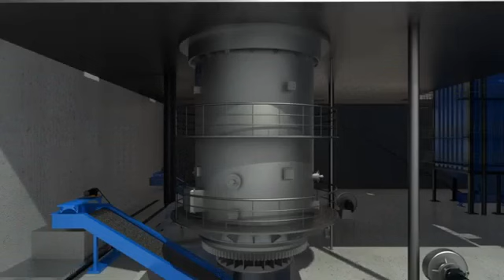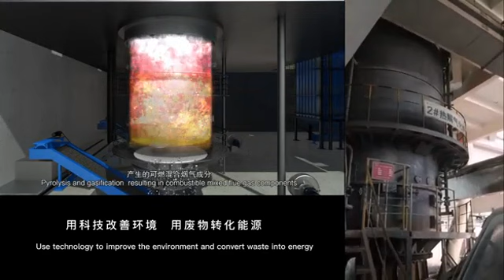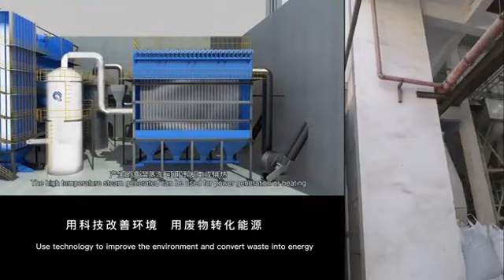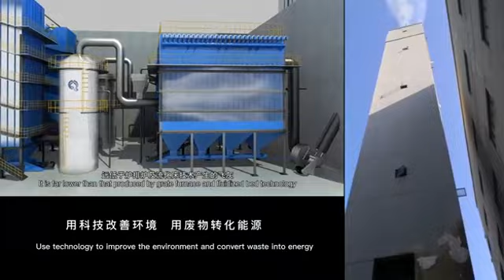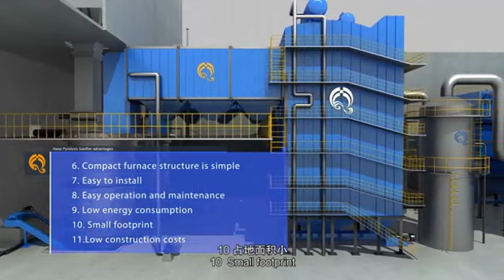Haiqi ,Biomass /Waste Gasifier,Biomass/Waste Gasification Power Plant